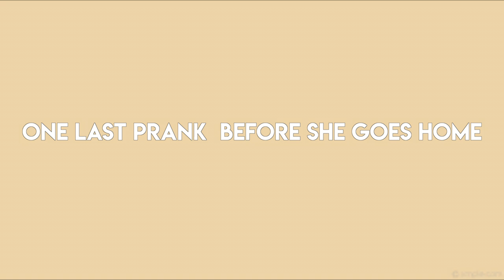Taking family for granted + Having to say good bye 😢 | Vlogmas Day 3